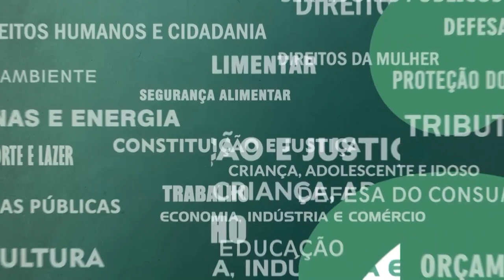Resumo Comissões - Frente Pólo Gaslub Itaboraí - Reunião de instalação